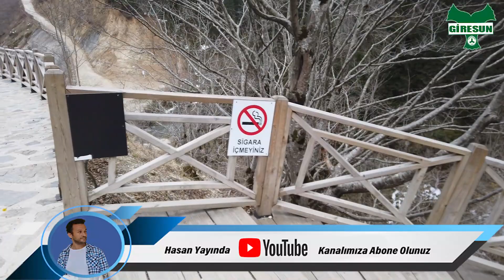MAVİ GÖL GİRESUN GEZİNTİSİ 06 MART 2021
Hasan Yayında Çekimleri